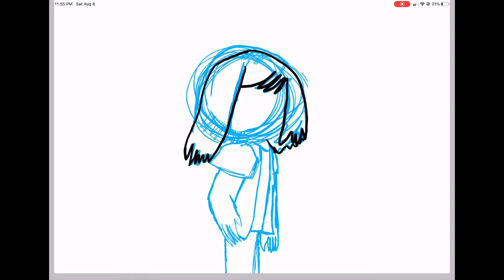Funny By Zedd ¥ GLMV feat. My new Oc’s! :D ¥ TTwS&FP ¥ A.F.P. 🔺🦊🔻